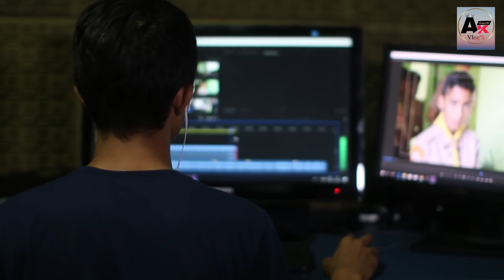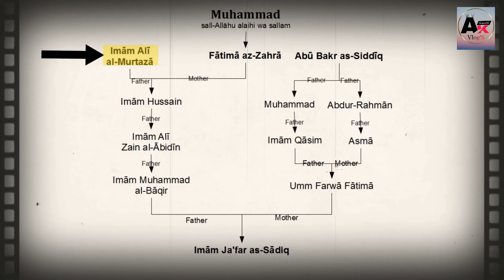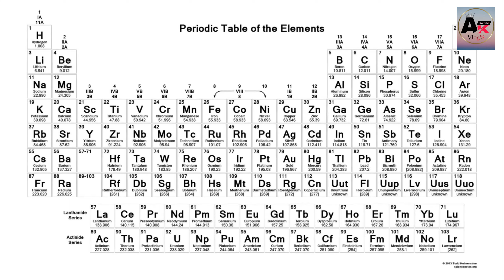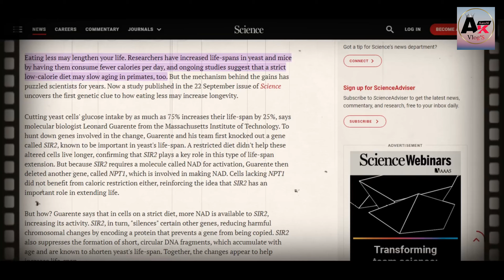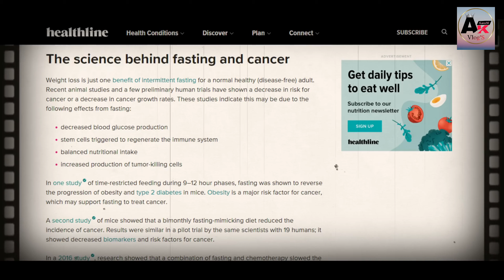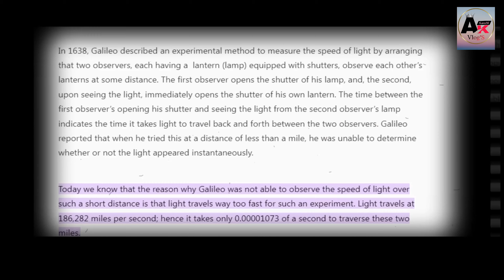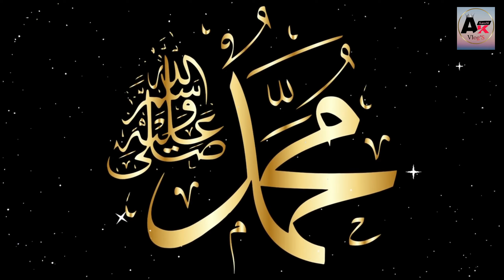"Imam Jaffar al-Sadiq || Mastermind 😳😳Behind islam Wisdom || Full Urdu And Hindi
Best Islamic Words is a islamic Channel
Our Vision is to spread the teaching of Islam to all Muslim Brothers and Sisters, the true knowledge of islam And Tableegh .
We share pure ideas and values regarding the true history of Deen.
We Upload HD videos.